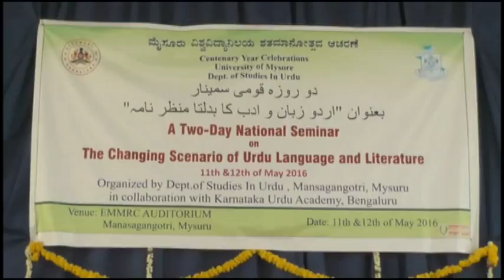Mysore Seminar Relay 3 High quality and size